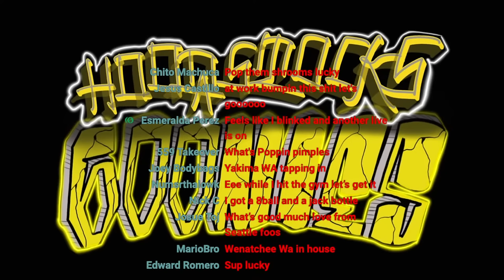The Return of JoJo "Boxer" Godinez - La Puente - Ep. 259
Queen cali hot sauce